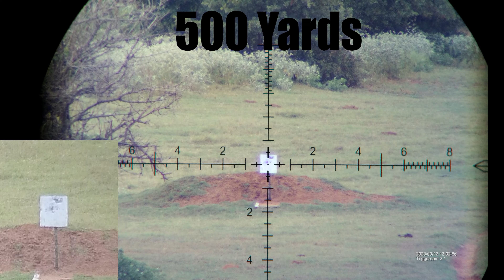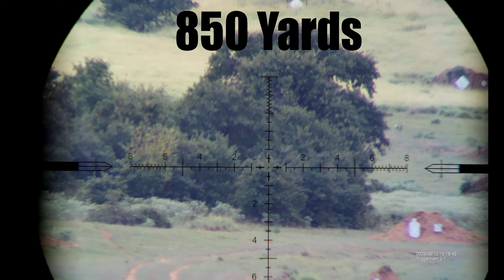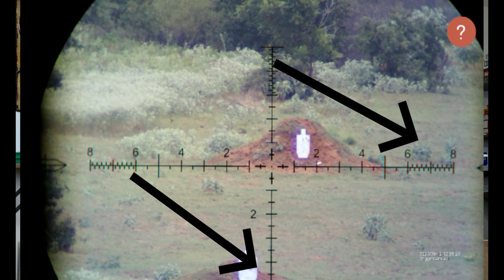Budget scope reviews - Arken EPL4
On our first budget scope review I'm testing the Arken EPL4 6-24x50mm.
Special thanks to Logan of fall river shooters for the scope to test and review.